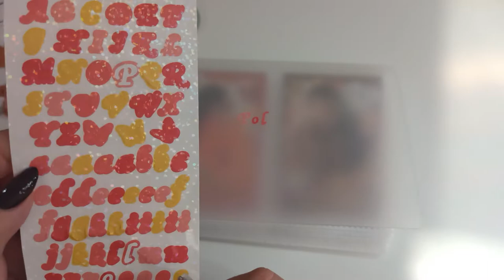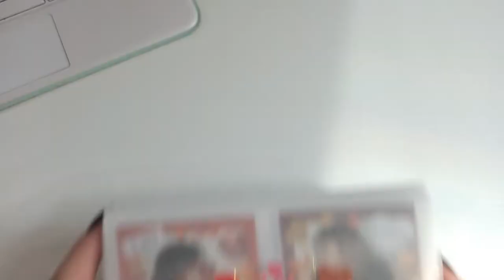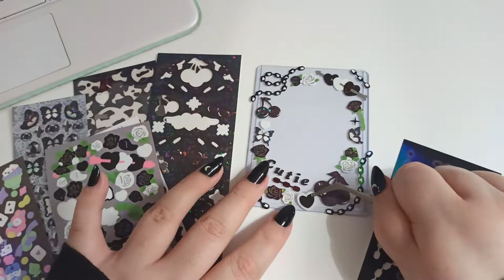deco with me // toploaders, polco binder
~~ hi, everyone  ♡
i hope you'll enjoy this deco with me video. lately i've really been in the deco mood a lot because it's just so fun and takes a lot less time than making a full journal spread. it's such a great way to de-stress honestly

‧₊✧˚.*  𝐭𝐢𝐦𝐞𝐬𝐭𝐚𝐦𝐩𝐬
0:00 intro
0:01 binder deco
2:48 toploader deco
7:21 outro

‧₊✧˚.*  𝐢𝐧𝐟𝐨
editing program: svp 17
thumbnail: photoshop

‧₊✧˚.*  𝐦𝐮𝐬𝐢𝐜
DooPiano